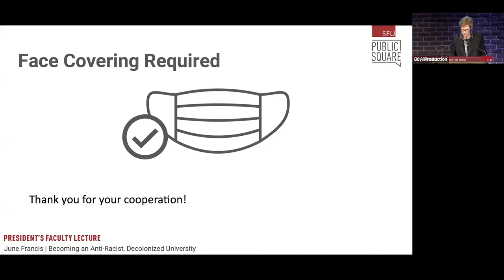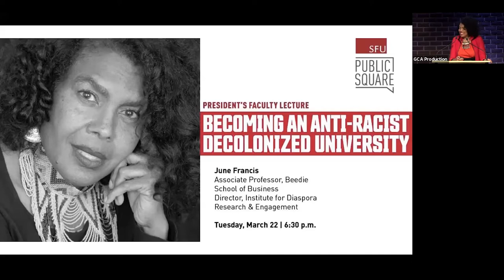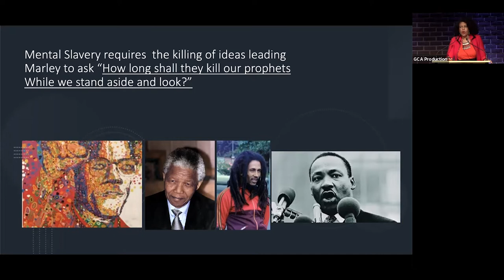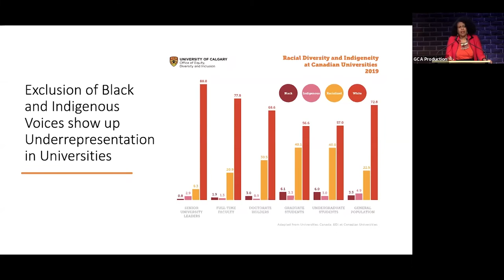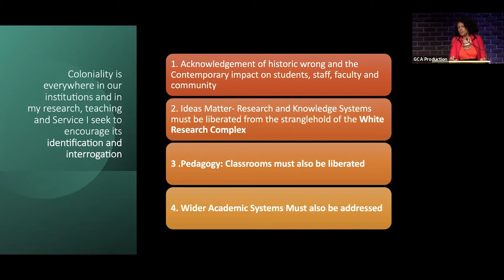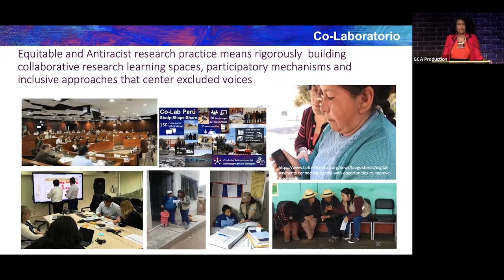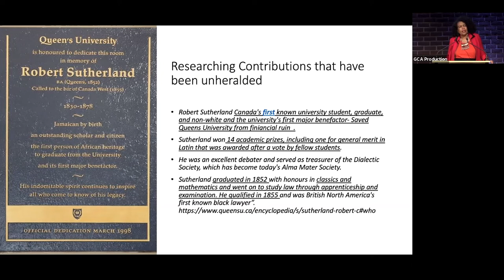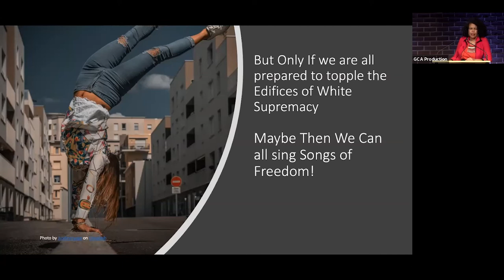Becoming an Anti-Racist, Decolonized University | President's Faculty Lecture with Dr. June Francis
Universities have made grand anti-racism commitments and statements over the past decades and, more recently, following the Black Lives Matter protests. Of course, these statements echo hollow given the vast gaps between these aspirations and university realities.

In this talk I challenge whether traditional universities, which have been key pillars in constructing racism, are prepared to truly decolonize and become anti-racist. This is a daunting task indeed, given the deep institutional racism, Eurocentrism and white supremacy that are—by design—embedded in the production and transmission of knowledge and human capital.

How can we dismantle these systems to re-imagine and rebuild universities so that they become flourishing spaces of mutual learning and equitable knowledge production and dissemination, fuelled by the vast resources of diverse human knowledge, systems, histories, perspectives and epistemologies?

— June Francis

Note: We had to take out Bob Marley's Redemption song from the video due to copyright. You can read the song lyrics from the slide or you can resume the lecture at 15:48